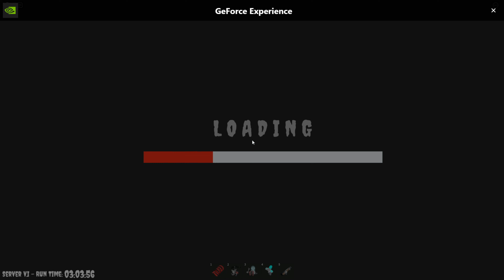Walkthrough in New Update Barry Prison Run Beetlejuice, Borry, Terry, Papa, School and Items Review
Game I played:
BARRY'S PRISON RUN! (BEETLEJUICE!)
[NEW UPDATE!] PRISON BORRY ESCAPE! (OBBY!)
TERRY'S PRISON BREAKOUT! (OBBY!)
GREAT SCHOOL BREAKOUT! (First Person Obby)
Escape Papa Pizza's Pizzeria! (SCARY OBBY)